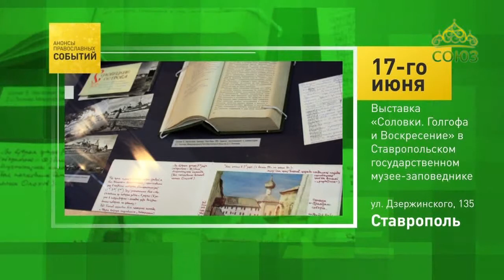Анонсы православных событий. 17 июня. Ставрополь